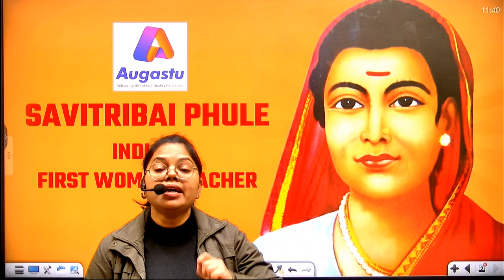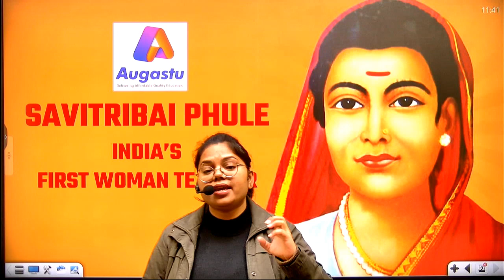SAVITRIBAI PHULE INDIA’S FIRST WOMAN TEACHER | सावित्रीबाई फुले भारत की पहली महिला शिक्षक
SAVITRIBAI PHULE INDIA’S FIRST WOMAN TEACHER | सावित्रीबाई फुले भारत की पहली महिला शिक्षक | CURRENT AFFAIRS TODAY

About this video:
following love
abhiraj rajadhyaksha
travel
abhi and niyu
antivlog
100 reasons to love india
savitribai phule
mahatma phule
first girl school in india
india
pune
savitribai phule-india’s first woman teacher
rekha teacher badi
mahatma jyotirao phule
mahatma jyoti rao phule
jyotirao phule
mahatma jyotirao phule biography
mahatma jyotiba phule
phule
jyotiba phule history in telugu